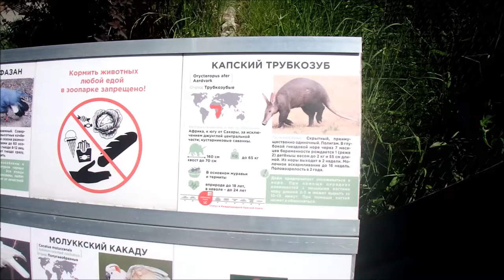Капский трубкозуб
Калининградский зоопарк